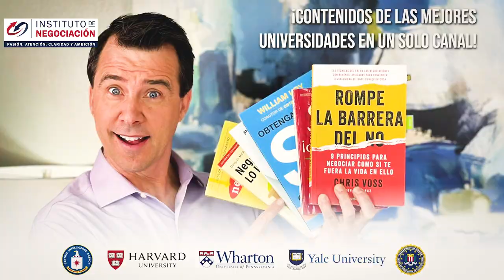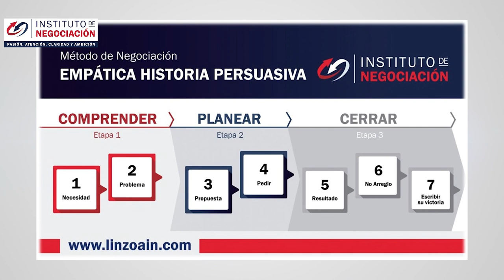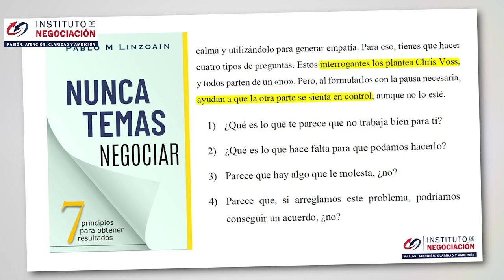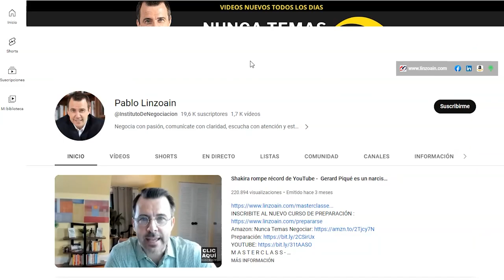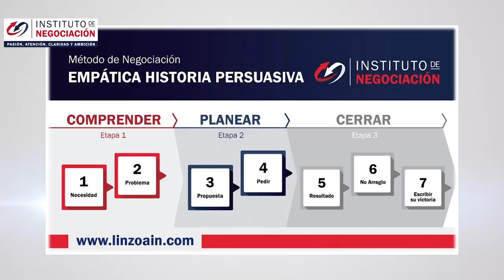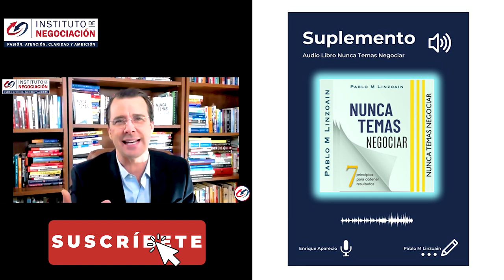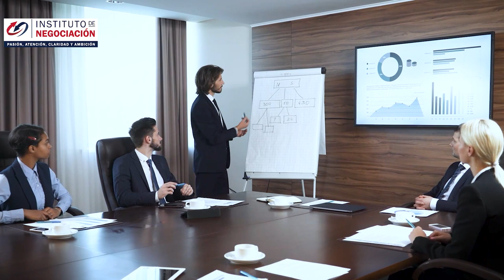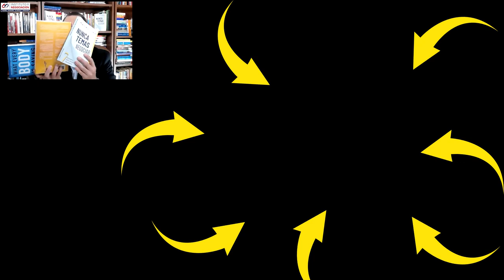Cómo AFRONTAR Situaciones DIFÍCILES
👉🏻 El destacado experto internacional en negociación, Pablo M. Linzoain, muestra Cómo AFRONTAR Situaciones DIFÍCILES